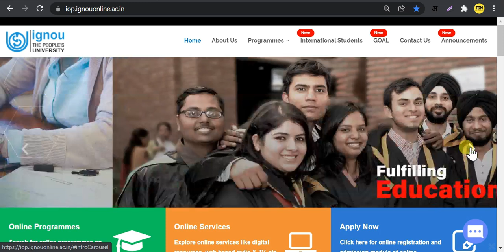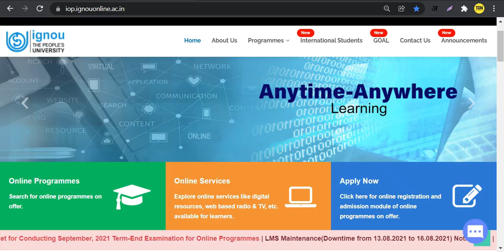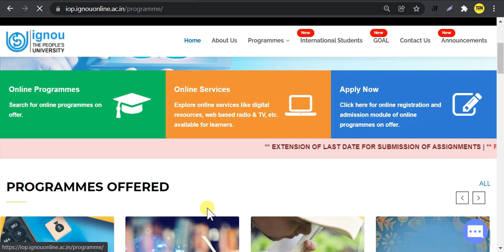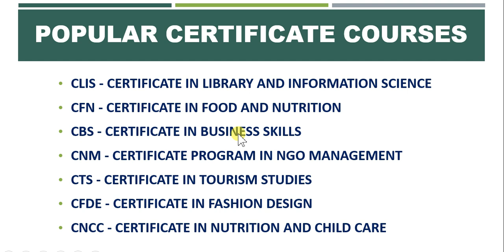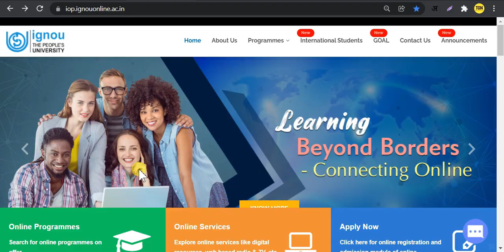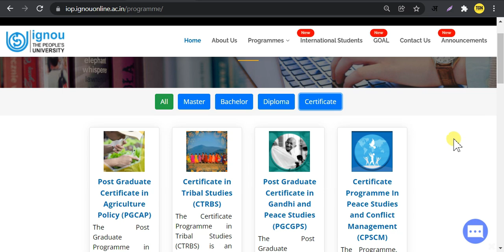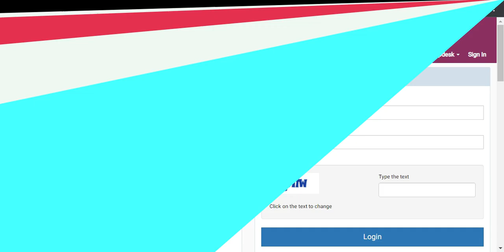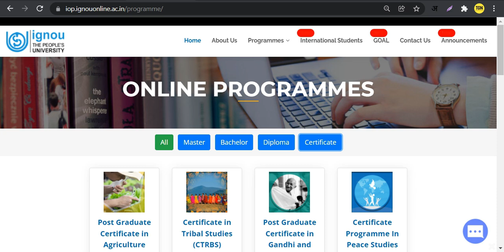Certificate Program IGNOU से 6 महीने में कैसे करें | Skill Development Course | Fresh Admission 2022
Your Queries 👇
ignou certificate course
ignou online admission 2022
ignou fresh admission process
ignou admission 2022 certificate programs
how to take admission ignou in certificate programs